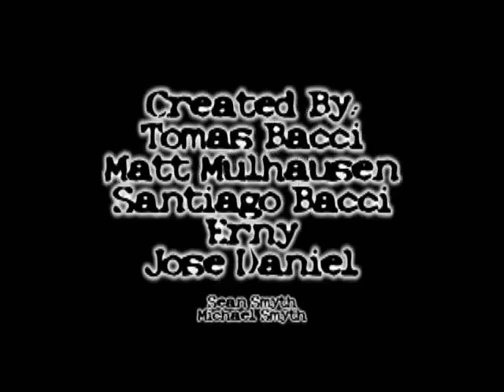Cube of balance trailer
Enjoy this movie trailer!

Leave comments wheter this movie should be made or not if you wish.